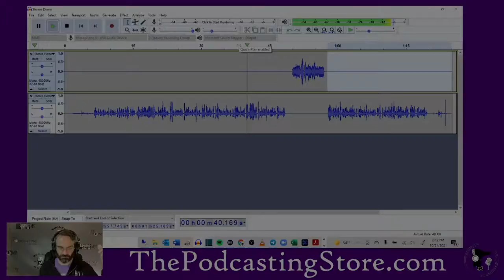Recalibrating Expectations and Celebrating Wins. It's Your Weekend Update.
Step Up Day Update!

We are working diligently with our manufacturer representatives and should have a great selection of instruments available to audition on November 20th! If you have a specific model you have been wanting to try let us know asap and we will do what we can to have it at the event.

Larimer County has reinstituted an indoor mask mandate. This does not preclude us from holding the event, but it does mean we will need to do things a bit different than in the past. Which leads to...

The Great News!
In an effort to space things out and simplify the tryout process, we have partnered with @ftccoffeehouse and will have the brass and winds on display in the coffee house! This will allow for string tryouts downstairs or upstairs, keep the brass and winds all on one floor, and allow everyone more social distancing space.

Wind and brass tryouts will be in our lesson rooms, so there will be ample opportunity to find the right instrument for you.

This plan is flexible and can change in the next month, of course, but we are excited to be able to have our first Step Up Day in two years! We'll see you at the store.

*AND*
Need to Speak and Play an Instrument?
There is one big problem with trying to make a video of speaking and playing an instrument: if your voice sounds good the instrument will overload your mic; if the instrument sounds good your voice will barely be heard.

Using the R0DE Wireless GO II, your smartphone, and two pieces of free software you can easily have the best of both worlds. Drew explains the theory and demonstrates the process in this video.

*ALSO*
The View from the Road
Owning a music store creates opportunities to witness people making music at all stages of their musical journey. As an educational representative, I visit over a dozen schools every week. This gives me a unique perspective as to the everyday trials and triumphs of the teachers in those schools who make music education possible.

It’s concert time!  Lots of schools either have had performances or are about to for the first time since early 2020.  Drew reflects on the reasonable expectations for these shows and why the performance is not the actual achievement.

*Finally*
Excerpted from “Celebrating the True Accomplishment” on the Podcasting Store’s Medium Page
“...  Eventually I was biking daily, going to the gym four days a week, and running most of the other days.  While focusing on the goal of completing a Tough Mudder, I got stronger and faster, lost over 50 pounds, and was in the best shape of my life.

As the day of the event approached, doubts crept in.  This was an unknown event.  What if I could not finish it?  What if I got injured?  What if I got sick and did not even make it to the starting line?  What if everything I had done to prepare was meaningless?

Then something occurred to me: the outcome of the event was irrelevant.  All along I thought my goal was *to* run a Tough Mudder when really it was * to be able to* run a Tough Mudder. While I was hyper focused on preparing for the event, I had already succeeded in accomplishing my goal without even knowing it.  Once I realized this the pressure was off.  Completing the course was no longer the goal but rather the celebration of that goal.

When I think of what the kids who performed recently have been through, I can’t help but remember this lesson.  They have had so many obstacles in their way, so many advantages taken away from them.  But they have persisted.  They took the stage and performed…”